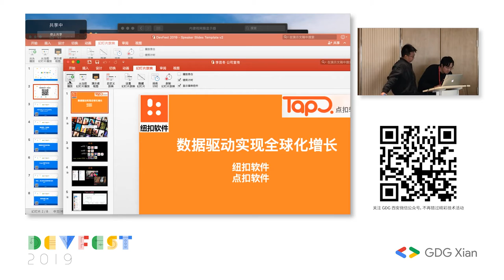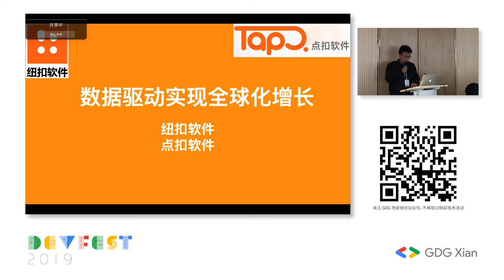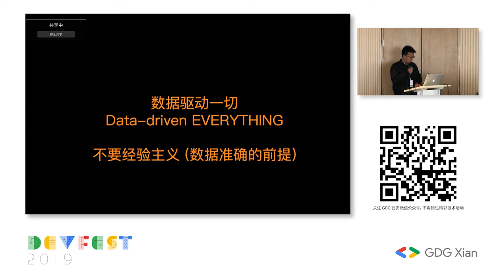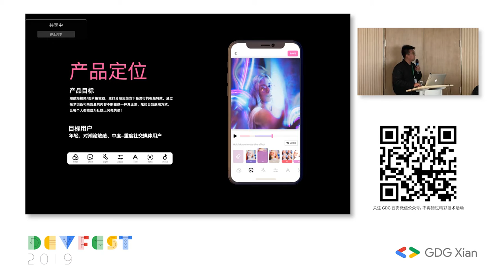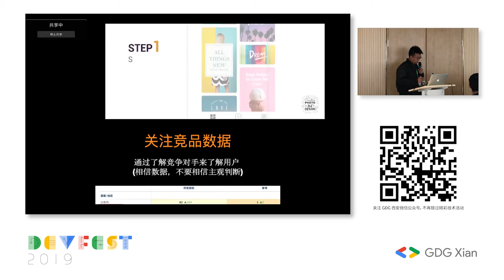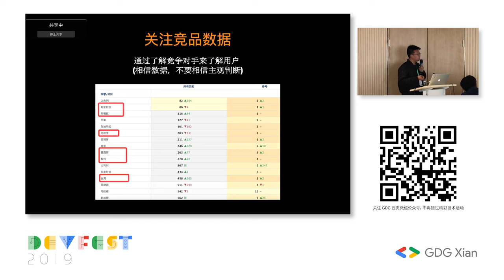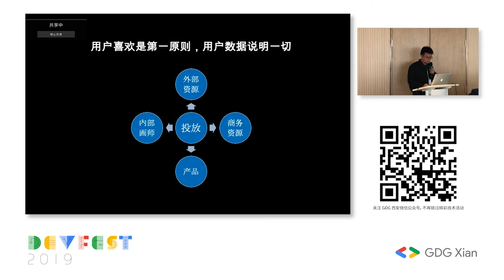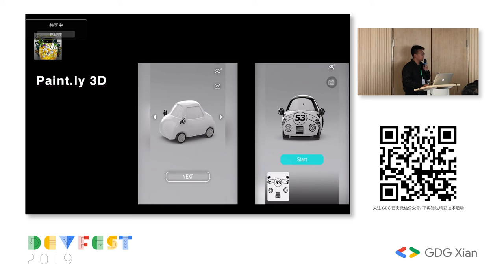数据驱动实现全球化增长 - 李昆冬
KD有超过五年的移动互联网经验，负责过多款图像视频处理类软件和涂色游戏的推广和变现工作， 在目前激烈的市场竞争环境下，专注以ROI为导向切实可行的实现公司的整体增长。

李昆冬，西安纽扣软件科技有限公司/西安点扣软件商务总监。